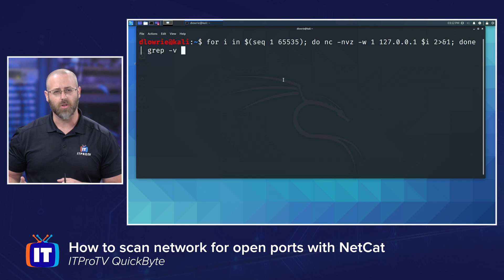How to scan network for open ports with Netcat | Simple port scanner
There are those times in life when you need to scan a system for open ports, but you either don't have access to, or are restricted from installing a tool like Nmap. Not to worry if you have Netcat installed in a Linux environment it can give you the ability to perform a simple port scan with a little help from the Bash shell. In this video, Daniel will show you how to scan network for open ports with Netcat.

Enjoying this show? Get access to more online IT skills and certification training from ITProTV. Home of binge-worthy learning, ITProTV offers teams and individuals 4000+ hours of engaging & effective on-demand video training for the latest technology skills. Watch live or on-demand daily.